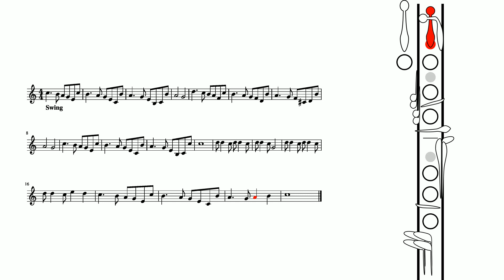How to play Le Vie En Rose on the clarinet | Clarinet Play Along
Play along on the clarinet to 'Le Vie En Rose', the signature song of Edith Piaf.

The song's title can be translated as "Life in happy hues", "Life seen through rose-colored glasses".

Please leave any requests for songs in the comments below.